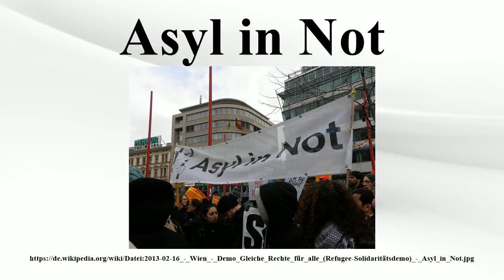Asyl in Not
Vielen Dank für Ihre Unterstützung:

Asyl in Not wurde als Unterstützungskomitee für politisch verfolgte Ausländer 1985 als gemein­nützige, über­partei­liche Organi­sation gegründet.Wissen­schaftler, Beamte, Künstler und Flücht­linge sind in dieser Organisation tätig und setzen sich für Rechte von Flücht­lingen ein.Sie ist eine bedeutende österreichische NGO im Bereich der Flüchtlings­hilfe.Im Schnitt werden jährlich 3.000 Beratungs­gespräche geführt und 600 bis 700 Recht­smittel ergriffen.

Bild-Copyright-Informationen
Urheber Info: Haeferl